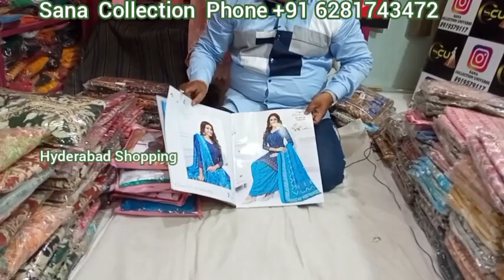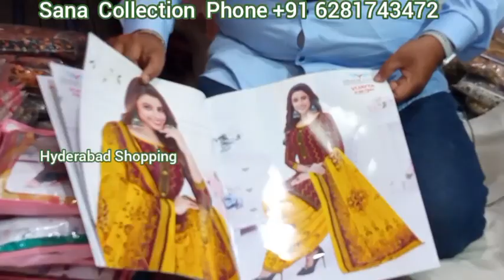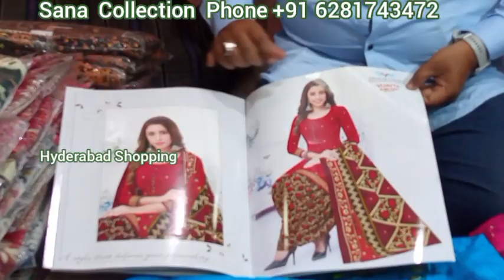Buy Single Dress In Wholesale Price ₹499 Dailywear Suits Long Frocks 5XL| Rabi Ul Awal Special Offer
Shop Address
Sana Collection
UG 24  Nabi Khana Complex
Patel Market
hyderabad